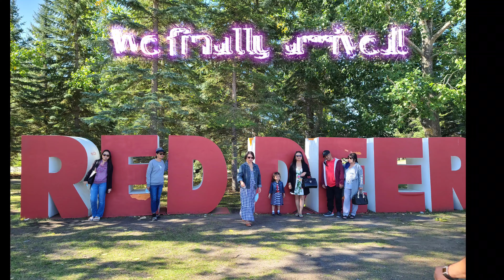Part 1: Red Deer and Edmonton Trip | Trio Tribe in Canada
Part 1: Red deer and Edmonton Trip